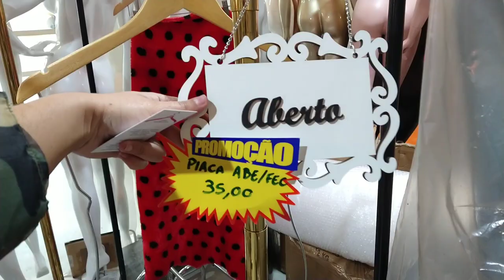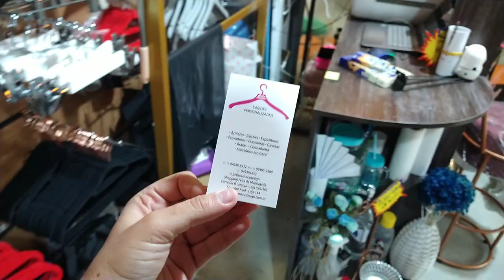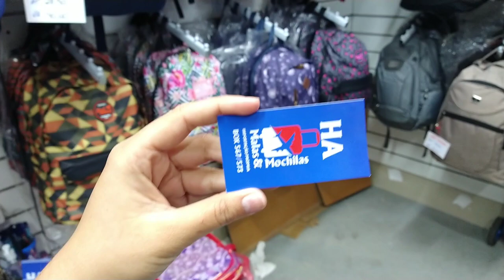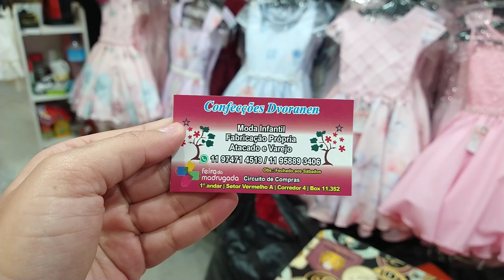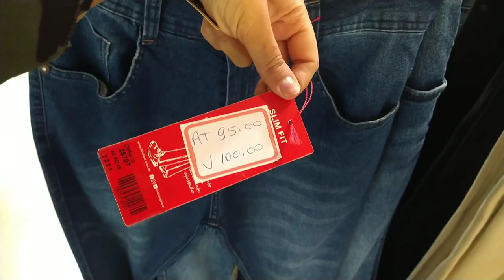BRÁS - Tour pela nova FEIRINHA DA MADRUGADA no Brás - PARTE 2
BRÁS - Tour pela nova FEIRINHA DA MADRUGADA no Brás

parte 2

OiiiE Gatinhas,

O vídeo de hoje é sobre um tour que eu fiz em um dos pontos mais conhecidos do Brás, a tão famosa FEIRINHA DA MADRUGADA que se localiza na Região do Brás.

Venha conferir tudinho!!!

EU FAÇO ASSESSORIA DE COMPRAS, ENTREM EM CONTATO PELO INSTAGRAM PARA MAIS INFORMAÇÕES (link abaixo).

 QUER FAZER PARCERIA? Vou ficar muito feliz ♥♥♥